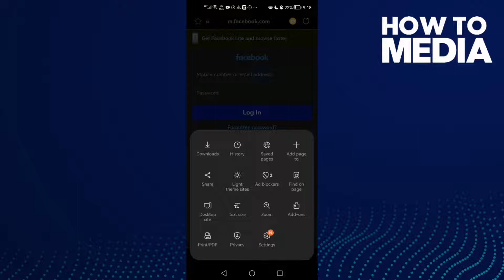How to Turn off Ad blocker on Samsung Internet Browser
in this video we discuss :